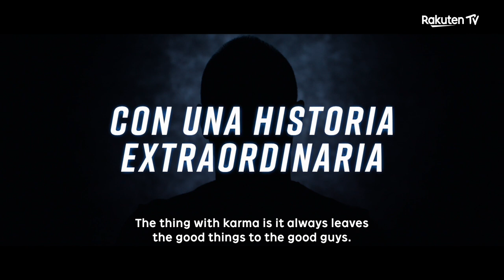Andrés Iniesta - The Unexpected Hero - Official Trailer - Rakuten TV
The documentary 'Andrés Iniesta -The Unexpected Hero' reveals the most intimate sides of Iniesta and relives the moments in his career that shaped football history. 🏆 Free and exclusive to Rakuten TV. ⚽ Coming out Spring 2020.